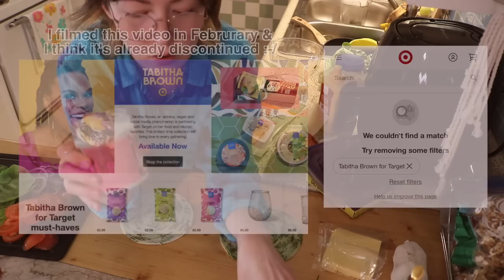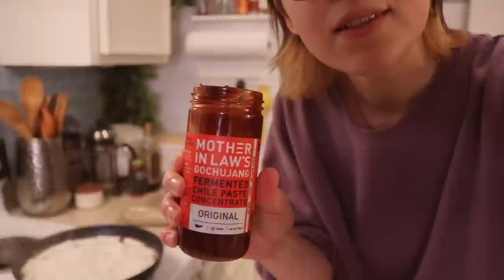Making my vegan roommate whatever she wants for her b-day (+ everything going a lil wrong)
For a limited time only, get $100 off your subscription! to take the taste palate quiz to see your personalized matches.

the pancakes turned out actually super good & ive already made them another time since then!